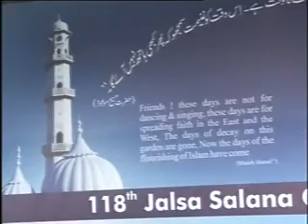Ahmadiyya : Sadaqath Messiah Moud at Jalsa Qadian 2009 Day 3 Morning Part 1/2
Ahmadiyya : Sadaqath Messiah Moud at Jalsa Qadian 2009 Day 3 Morning, Ahmadiyya Muslim Jamaat Annual Gathering held on the 26th, 27th and 28th of December 2009